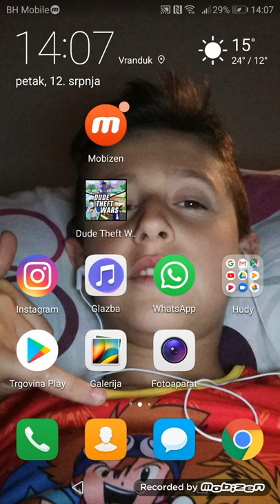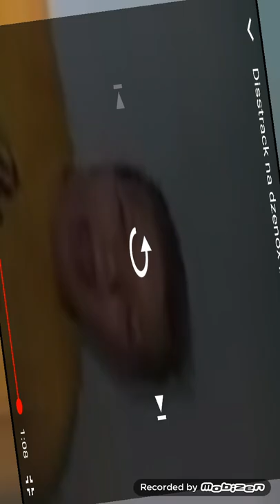Ocjenjujemo distreck na mene #1